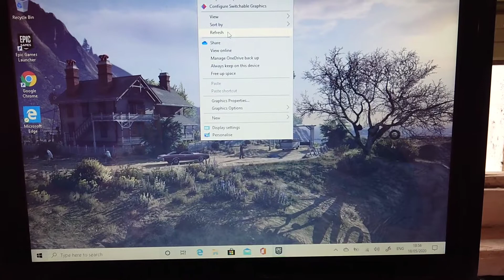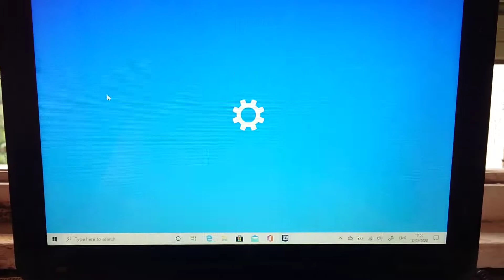HP TOUCHSMART TM2 LAPTOP STOCK IN WINDOWS 7 UPDATING TO LATEST WINDOWS 10 Pro 2021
Updating to Latest WINDOWS 10 is very SMOOTH and FAST..